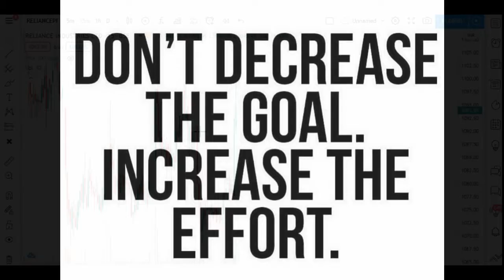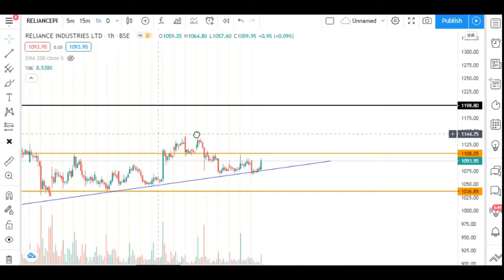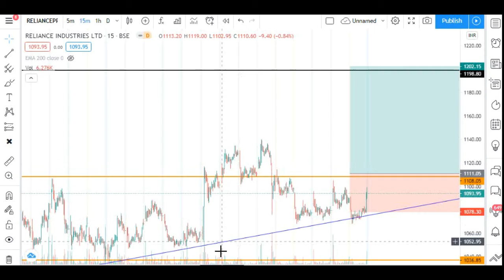Reliance Share Price Target | Tomorrow Market Analysis | Reliance Share Price Predication | Action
This video you will see about the Fully Price Action where the demand zone is formed.  Where Resistant.
What are the effects of stock weighted?  In this video we will understand the psychology of the market on the market and understand the psychology of a trader's mind.
My Thoghts,
Price action is the movement of a security's price plotted over time. Price action forms the basis for all technical analysis of a stock, commodity or other asset chart. Many short-term traders rely exclusively on price action and the formations and trends extrapolated from it to make trading decisions.